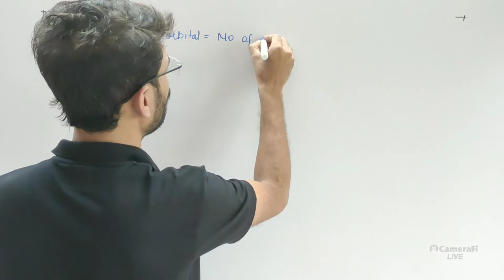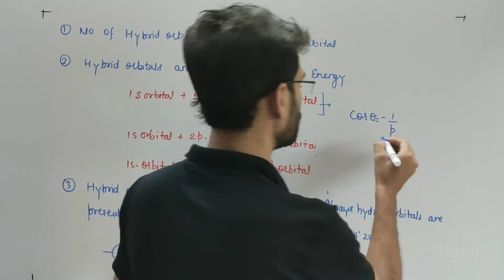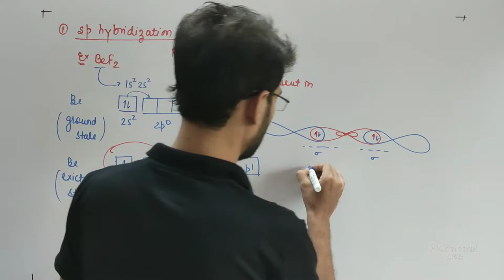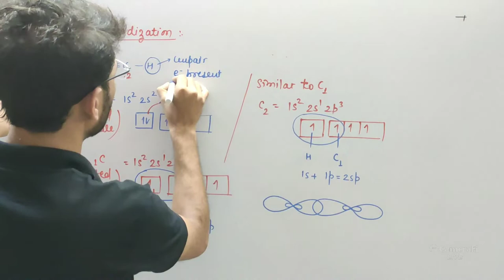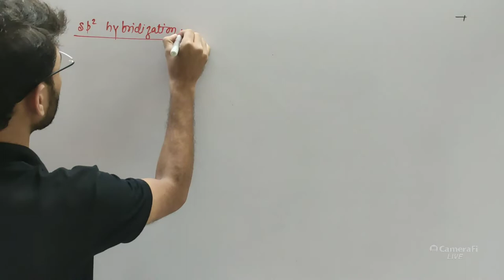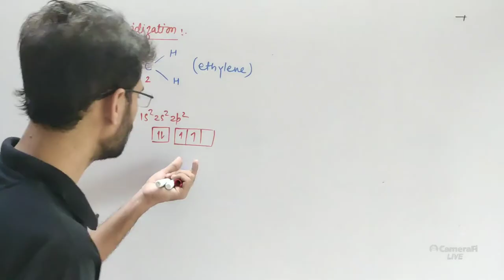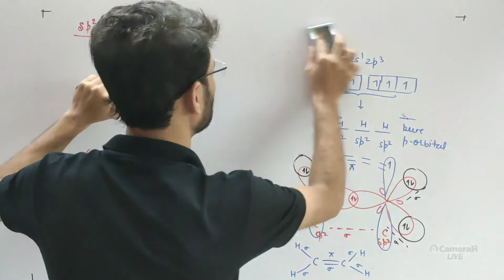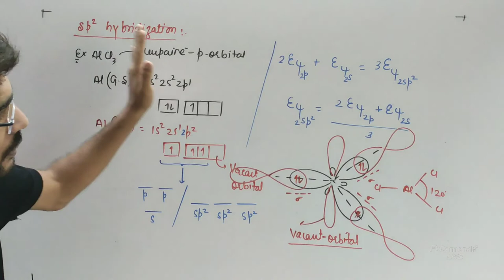CHEMICAL BONDING LECT 17